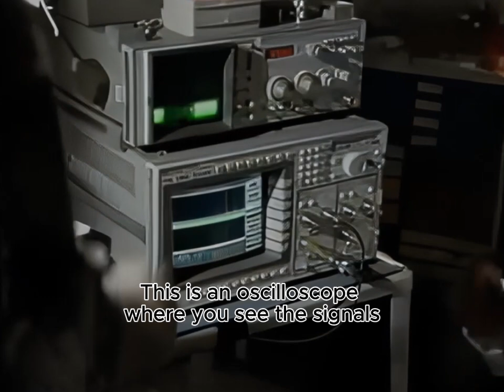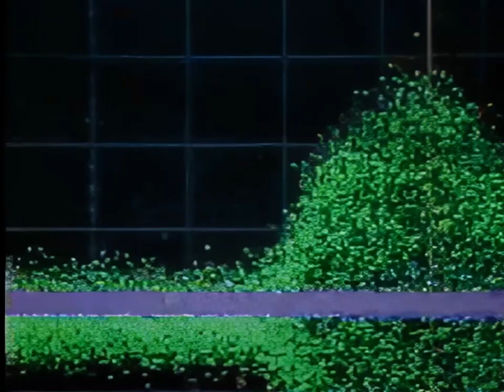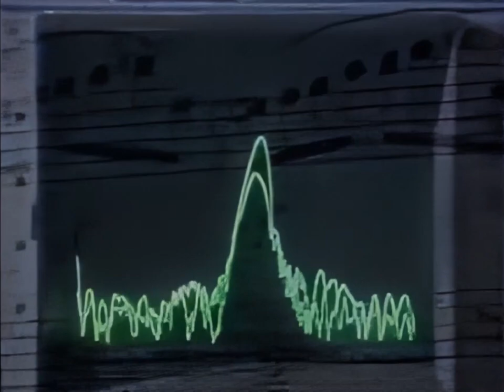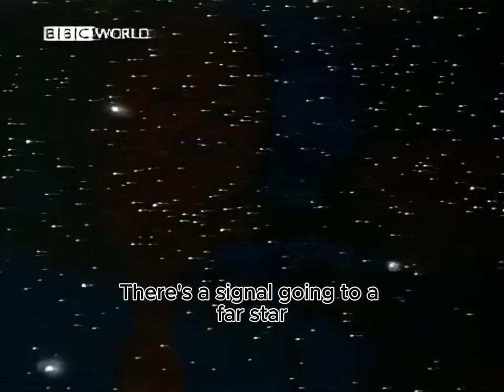Breaking Einstein? Scientist Sends Mozart Faster Than Light Using Quantum Tunneling! v.2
“Somewhere, something incredible is waiting to be known.”
― Carl Sagan

Can information travel faster than light? Physicist Günter Nimtz claims he’s done the impossible—sending a microwave signal 4.7 times the speed of light using quantum tunneling! In this controversial experiment, he split a signal, tunneled part through a barrier, and even transmitted Mozart’s 40th Symphony… backwards in time?

⚛️ The Science Breakdown:
How does quantum tunneling defy Einstein’s light-speed limit?
Why do physicists like Raymond Chow argue this isn’t true information transfer? Could this experiment rewrite the rules of time and causality?

🌌 Nimtz’s claims sparked an international debate: Was this a groundbreaking discovery or a misinterpretation of quantum randomness? Dive into the mind-bending experiment that blurs the line between science fiction and reality—and decide for yourself if time travel messages could ever be possible.

(Spoiler: Einstein is right. But not in Zero or One-Dimensional Objects space (0D-1D). Einstein provided crucial insights into the nature of spacetime and gravitation, but he did not directly describe the behavior of quantum mechanics in non-Riemannian spaces.